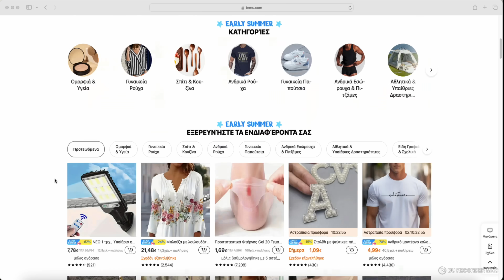Αγόρασα ΝΥΦΙΚΟ από το TEMU | Marianna Grfld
Σε αυτό το βίντεο δοκιμάζω νυφικά που αγόρασα από το TEMU.
Περιμένω να μου πείτε στα σχόλια αν σας άρεσε αυτό το temu haul, ποιό ήταν το δικό σας αγαπημένο νυφικό και εννοείται αν θέλετε να δείτε και άλλα temu hauls στο κανάλι μου.
Για να κερδίσεις έκπτωση στο TEMU κατέβασε την εφαρμογή από αυτό το
Και βάλε αυτό τον κωδικό apx56178 εκεί που λέει κουπόνια και προσφορές 😉
Τα γυρίσματα και η ηχογράφησης του έγινε από εμένα με τη βοήθεια του εαυτού μου!